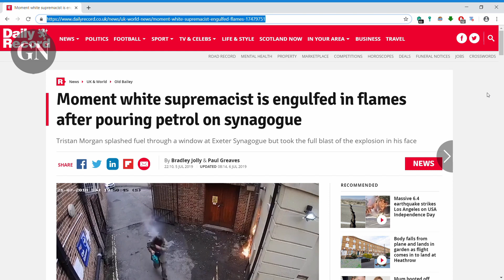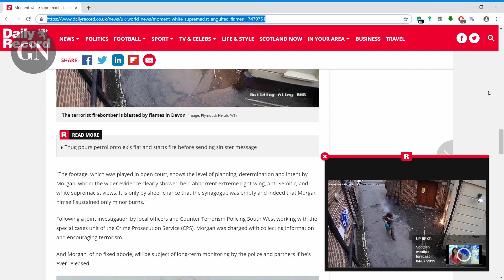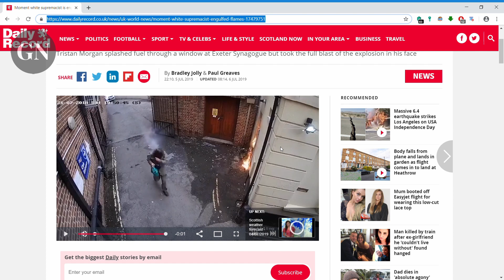SYNAGOGUE ATTACKED. EXETER.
Moment white supremacist is engulfed in flames after pouring petrol on synagogue
Tristan Morgan splashed fuel through a window at Exeter Synagogue but took the full blast of the explosion in his face